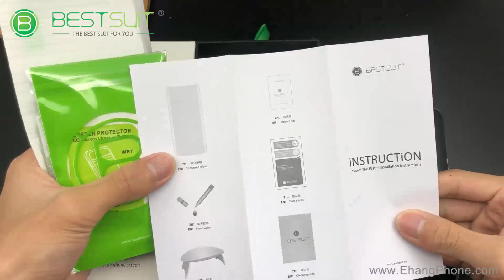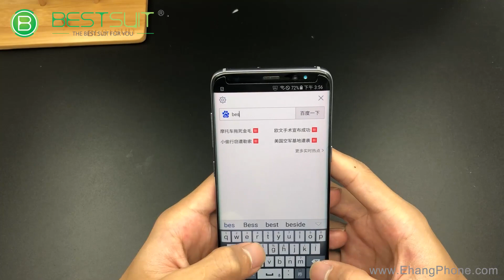BESTSUIT-UV Light Full Glue Adhesive Tempered Glass Screen Protector for Samsung galaxy S8 or S9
Here are some real video of the Full glue Adhesive Tempered Glass.(s8, s8plus, note 8, s9, s9plus, note 9)

UV light full glue tempered glass is a new product from EHANG to solve many issues that you might face from installing any Samsung Galaxy S8/S8+ screen protectors. For the first time, full application glue, high explosion-proof 6d tempered glass, best impression of touch sensitive and case friendly

3D curved full adhesive Tempered glass are designed using innovative process that enhance its flexibility and ability to absolve more touch insensitive.